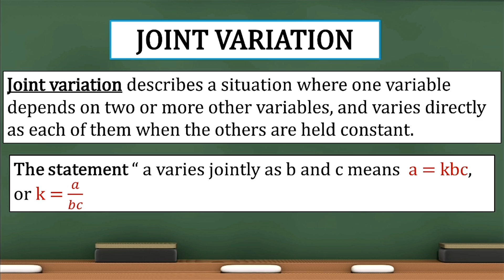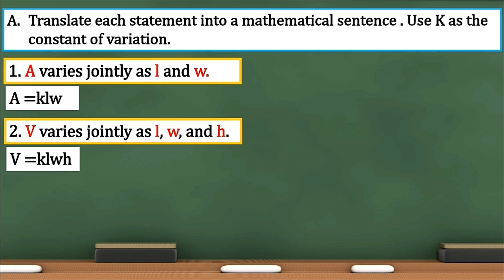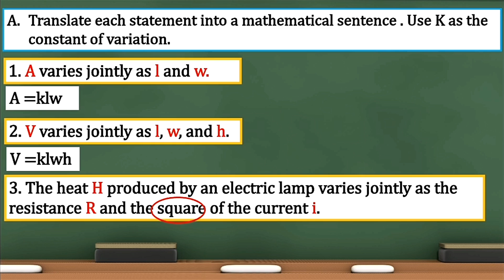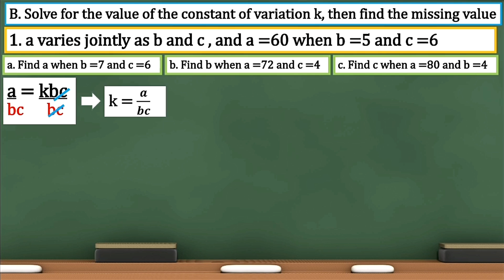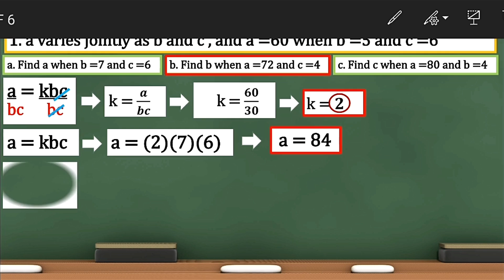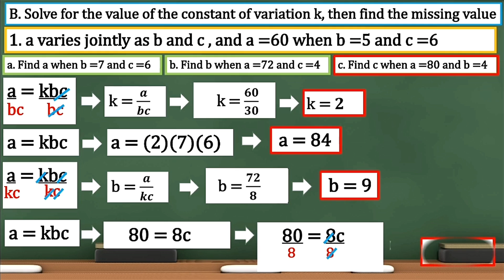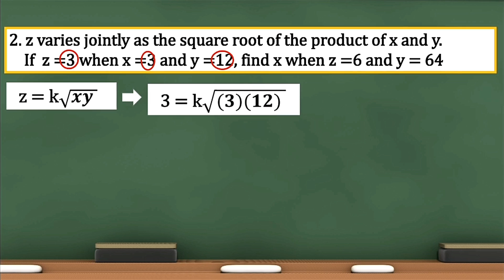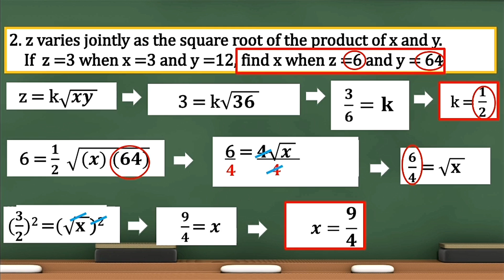JOINT VARIATION (TAGALOG)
Joint variation describes a situation where one variable depends on two or more other variables, and varies directly as each of them when the others are held constant.